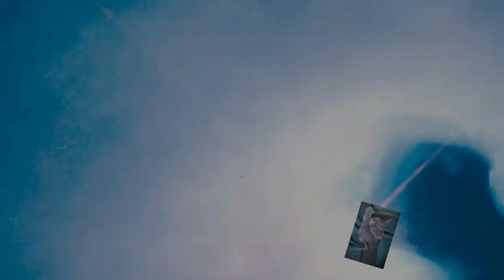(Fluid375) Mit einer Rippen Spachtel und Cell Creator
Hallo zusammen, hallo Freunde, heute möchte ich euch ein Bild in der Acryl Gießtechnik zeigen, dass ich mit einer Spachtel mit Rippen erstellt habe. Dazu habe ich 3 Tropfen Cell Creator und Bubble Booster in die Farben gegegeben. Habt viel Spaß!